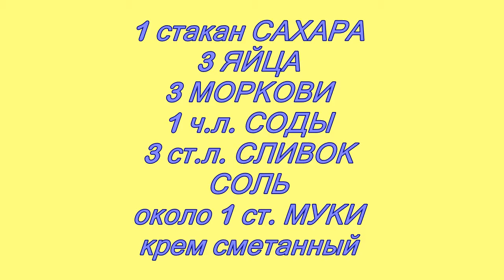МОРКОВНЫЙ ТОРТ простой рецепт очень вкусного морковного торта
Мы воспринимаем морковь как ингредиент овощных салатов, супов или начинок к пирогам. Но мало кто знает, что морковь с XVI века используют для приготовления сладкой выпечки — кексов, печенья, пудингов и булочек. Трудно поверить, но из нескольких морковок можно сотворить кондитерский шедевр, и при этом никто не догадается, что тесто сделано из обычного овоща. Сегодня мы с Алёнушкой приготовили морковный торт - нежный, красивый и очень вкусный. Существует множество разнообразных рецептов морковных пирогов и тортов, и у каждой хозяйки есть свои секреты их приготовления. Наш рецепт очень прост и уже проверен годами!

Ингредиенты:
для теста: сахар — 1 стакан, яйца — 3 шт., морковь — 3 шт. среднего размера, сода — 1 ч. л., сливки домашние —  3 столовые ложки с горкой, мука — около 1 стакана. Консистенция теста должна быть жидковатой.
для крема: сметана — 200 г, сахар — 0,5 стакана.
Ну а как приготовить, смотрите в этом видео)

Такой морковный торт украсит любое семейное торжество — его обязательно оценят по заслугам!

ПРИЯТНОГО АППЕТИТА!!!

Спасибо, что смотрите видео МОРКОВНЫЙ ТОРТ!